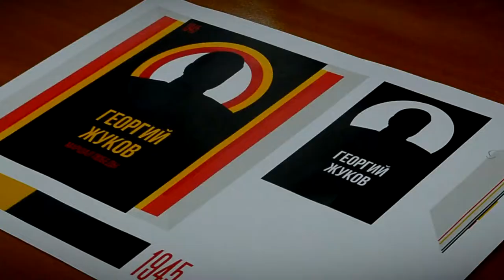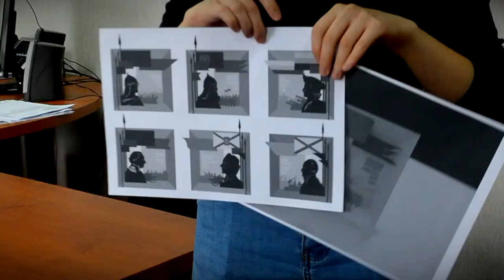В Твери открыт конкурс на лучшее оформление Аллеи Славы в Мамулине